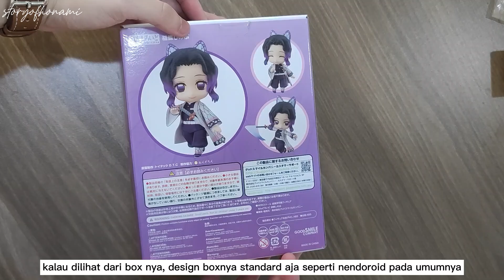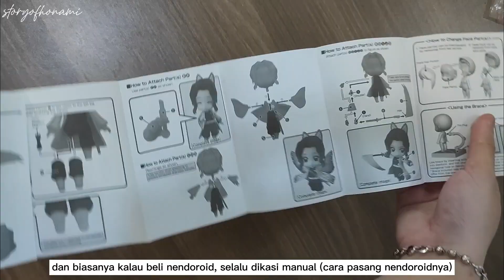SHINOBU SI PALING CANTIK ❤️ | REVIEW NENDOROID SHINOBU KOCHO DARI DEMON SLAYER KIMETSU NO YAIBA